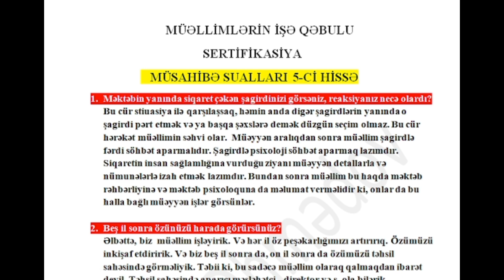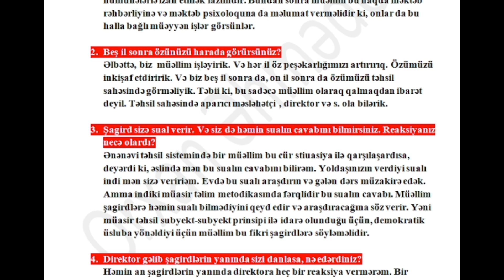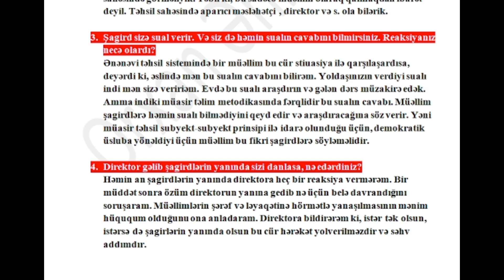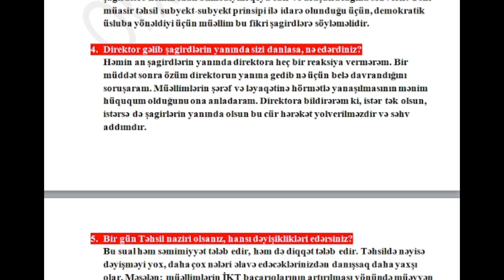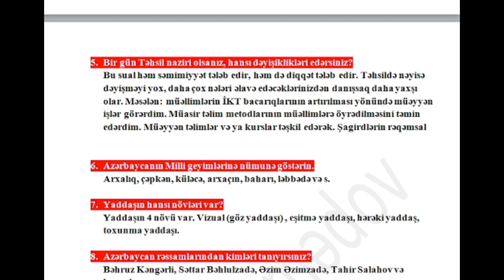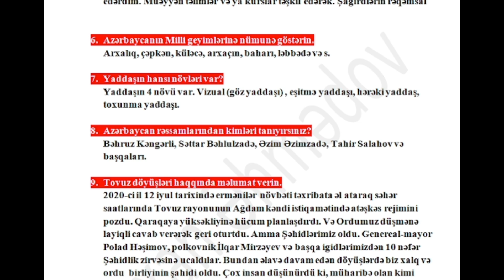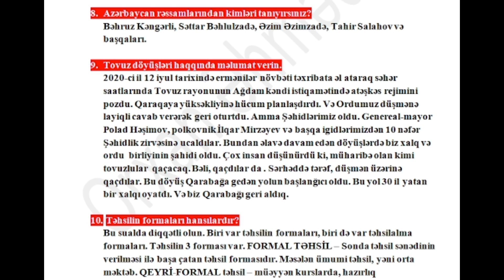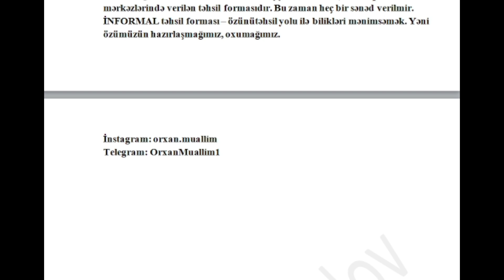SERTİFİKASİYA MÜSAHİBƏ SUALLARI VƏ CAVABLARI 5-Cİ HİSSƏ ( MÜƏLLİMLƏR ÜÇÜN ) 2024